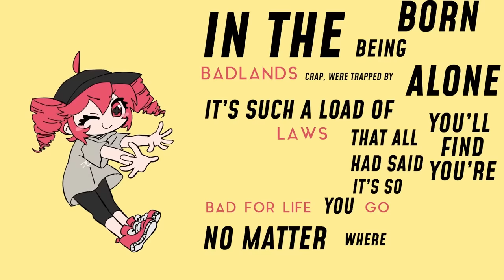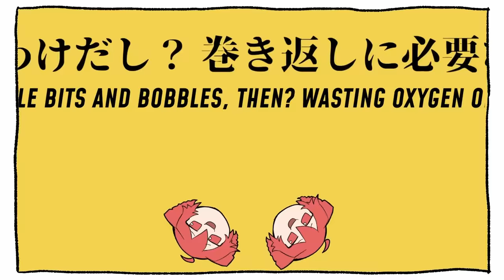Override (English Cover)「オーバーライド」【Will Stetson】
A song about pushing your limits.

Thank you to my top Patrons for supporting: pavalineox, Absolmon, Aubrey P, Basti, Charles E H, Drew P, Kellen N, KIMIBALL, Liniest_Link, Newsturne, PotatoGranola, Proski, Raychiet, ScreamingToast, Sky, strawberry soda, THEBVRSQUAD, Virtue, Weewah & Zek are super cool!!

Lyrics:
“In the badlands, being born alone”
“You’ll find you’re bad for life no matter where you go”
It’s such a load of crap, we’re trapped by laws that all had said it’s so
Oh god, just leave me alone
Breaking free, escaping everything
Into the wilderness
While sliding slithered like a snake I slip
But I’m cornered in a single bad move
No use, undo, I’m stuck in every game I always lose
A lie allied in truth verses
The bright, the lights, a future yet to come
I’ll run to all the things yet to see or touch
Enough? I’ll shut you up

A life running hard until you lose your breath
Is harder than anyone said in the end
Half outta light, but I will still survive
Those rules and my limits I will override
I wish I could be the one I always said
But living a dream is pretty tough, I guess
Facing a mirror built of all my lies
I break down the road with all my might
Tomorrow outta sight

Well, guess our lives are like roulette all spinning round until the end
Why imagine we control the little bits and bobbles, then?
Wasting oxygen on hoping there’s a bit of beauty left
Go and use your time on someth  ing better spent, dude
See, only money can protect you in the spitting pits of hell
Then you know that you can rule the world and everybody else
There’s not a chance that you will be the one to break the spell
If that’s everything, then later, I’ve got things to do as well
I’ll never ever tell

A life where we look upon the glory left
Is bound to destroy us, they said in the end
“Screw all the praises, there is more to life”
We curse in cubicles in overtime
I’m sick of the vloggers and their catchy trends
So reach for my hand and watch it burn in red
Blind to the errors that were left beside
Not sure what it means to be alive
Or what I’ll find

All of you buzzing ‘bout the chords you’ve written
Drooling at junk that couldn’t pass the skin
None of us know the truth of how we’re living
Yet, still you try again to sing
Another one to skip